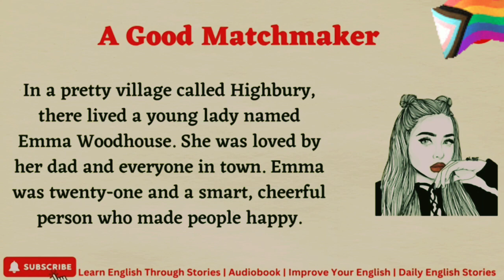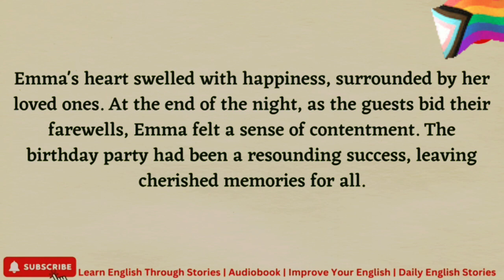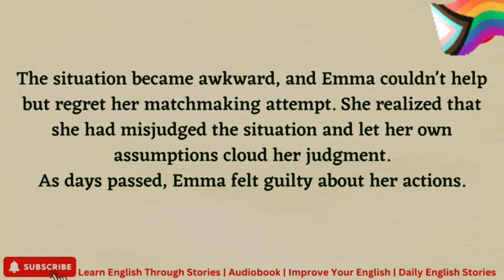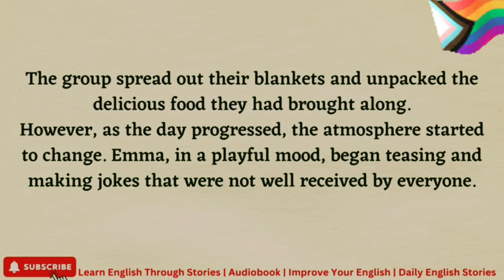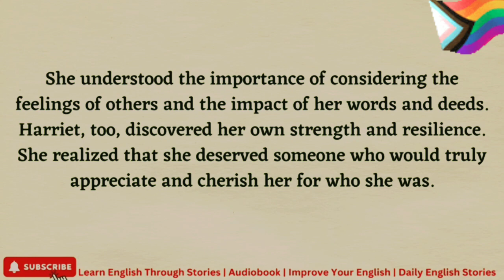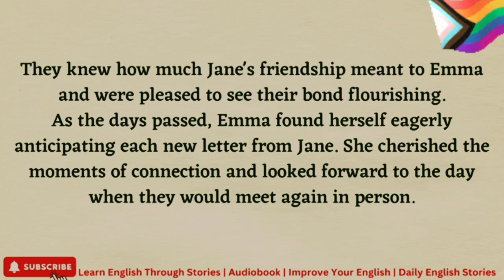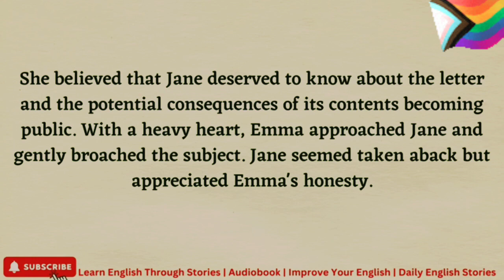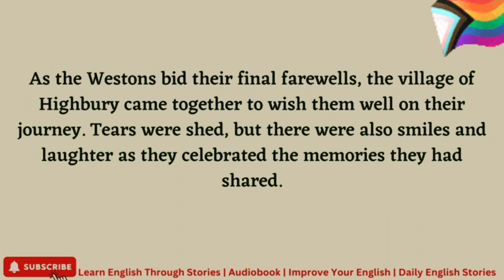Improve your english by listening easy story thoughts #Learn english by listening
learn English by listening easy story thoughts
Easy way to learn good english
How to speak good english by listening story thoughts

Learn english by stories thoughts
Good english sekho by listening easy story thoughts